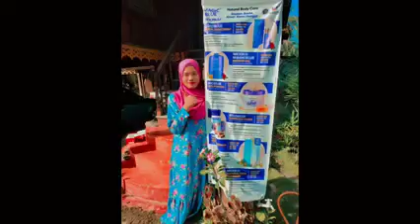Magic Blue Habbatus Sauda. Bagan Datuk, Perak. "Promote "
@Aman Amal06 Channel

Promote produk Habbatus Sauda adik saya sebagai ejen sah di kawasan bagan datuk Perak je..🙂🐱